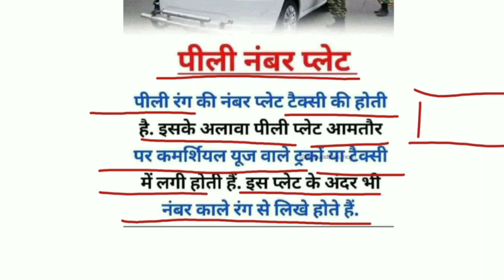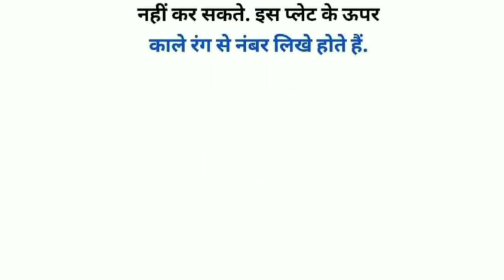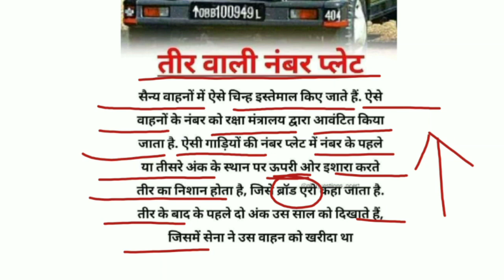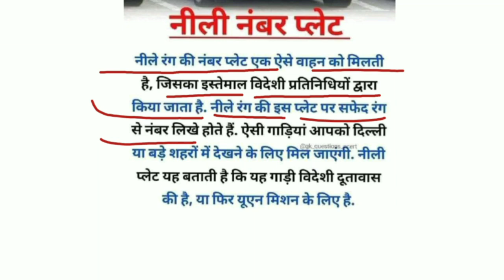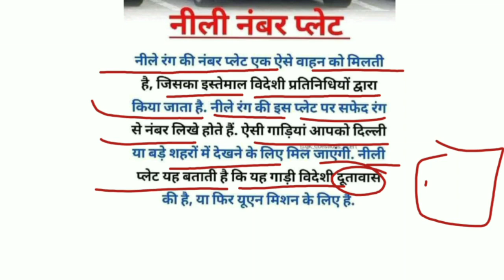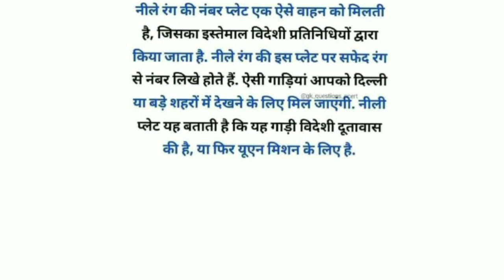नंबर प्लेट से पहचाने गाड़ी किसकी है ।। गाड़ियों के नंबर प्लेट ।। अलग अलग नंबर प्लेट ।।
Telegram पर ज्वाइन होने के लिए नीचे दिए गए link 🖇️ को क्लिक करे⬇️⬇️⬇️⬇️⬇️⬇️⬇️⬇️⬇️⬇️⬇️⬇️⬇️⬇️